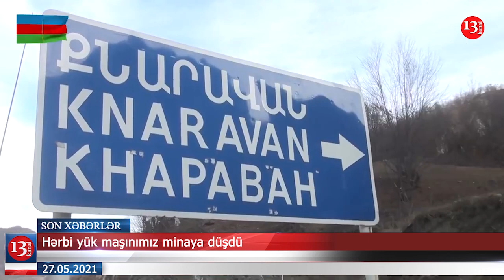Türk mafia lideri axtarışa verildi; "Formula 1" yarışına görə bu küçə və prospektlər bağlanacaq